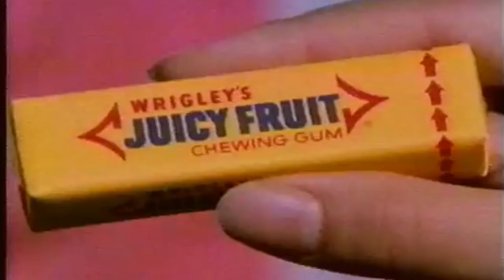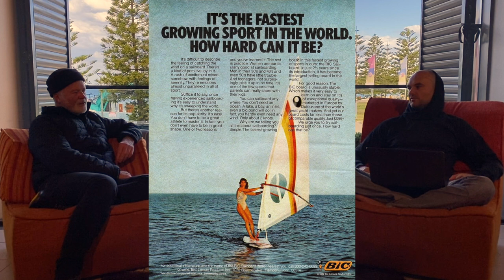Windsurf Podcast #1 (IWT Simeon Glasson)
Here's my first attempt at a Podcast with Simeon Glasson from the IWT. Hope you enjoy!